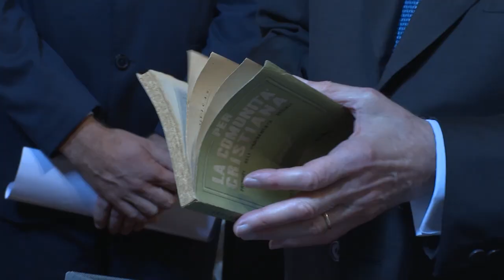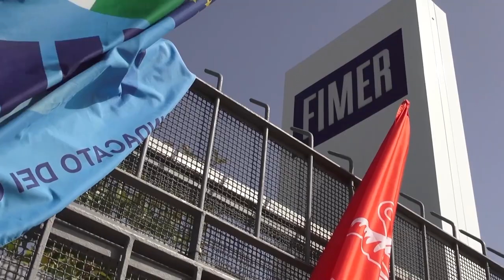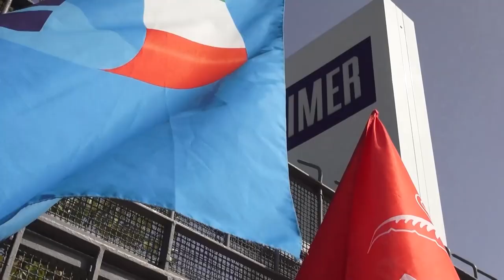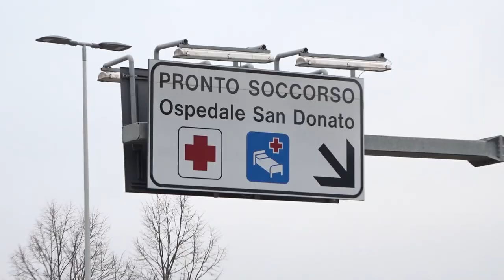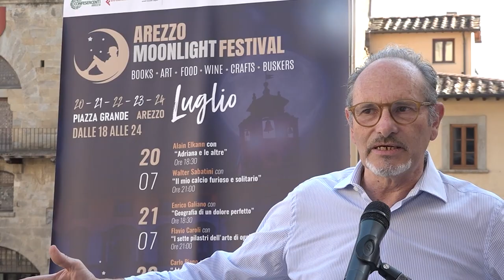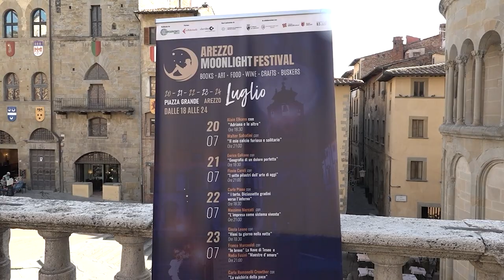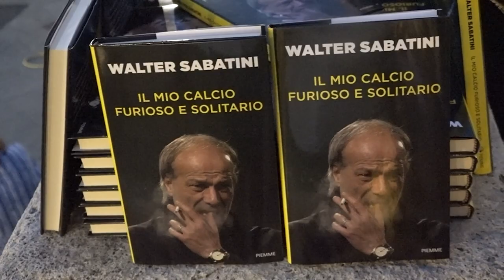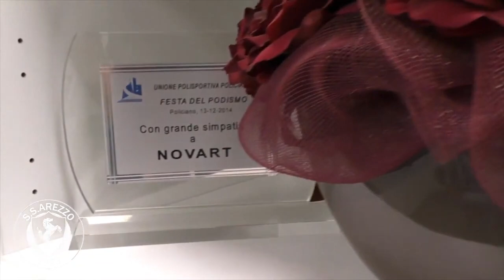Cronaca Aretina del 21.07.23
SOMMARIO

La storica visita a Camaldoli del Presidente Sergio Mattarella: l’omaggio al Codice e ai suoi ottant’anni

Autostrada del Sole, camion in fiamme: non ci sono feriti. Disagi e code nel tratto aretino

Dosi di cocaina nel garage pronte ad essere cedute, arrestato dalla Polizia un trentaseienne

Fimer ancora nel caos. La proprietà punta su McLaren, il Cda su Clementy. Sindacati: “teatrino vergognoso”

Successo per l'avvio di Moonlight Festival, Elkann e SabatinI protagonisti in Piazza Grande. Alvisi: “cultura e mercato caratteristico binomio che piace"